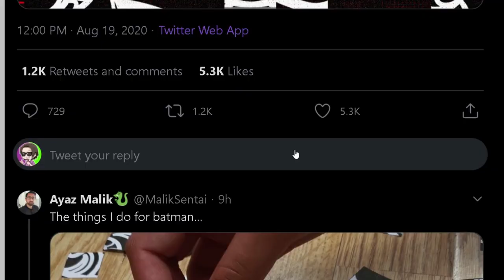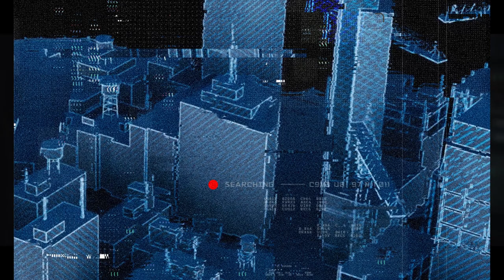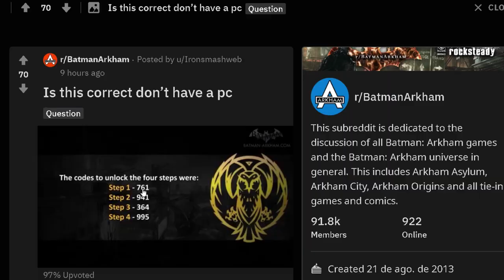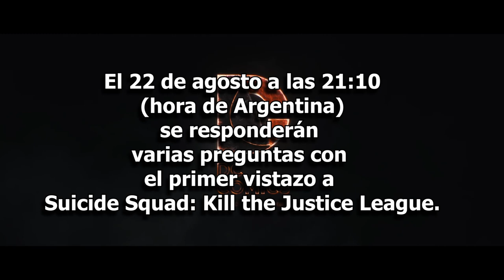Batman: Gotham Knights SEGUNDO TEASER develado (nuevo juego de batman)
En el dia de hoy warner brothers games  montreal revelo en su cuenta oficial de twitter EL SEGUNDO  código el cual entrando en la pagina de promoción del juego ‘R3dakt3d’  al ingresarlo nos revela una nueva  parte del nuevo mapa del próximo juego de batman (Batman: Gotham Knights), la serie de revelaciones van a continuar por lo siguientes 2 días hasta el 22 de agosto donde comienza la dc fandome ,donde se espera un trailer sobre este nuevo titulo,la espera fue larga y ahora parece ser una realidad cercana.

horarios de dc fandome :
Anuncio Warner Bros. Games Montreal: sábado, 22 ago. - 19:30 (españa) 14:30 (Argentina) 12:30 (Mexico) 13:30 (Chile)